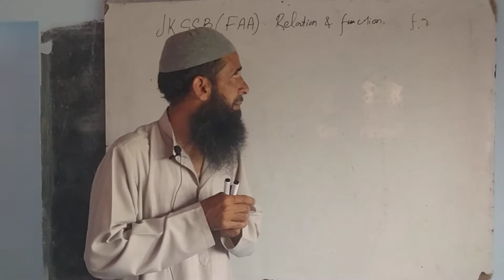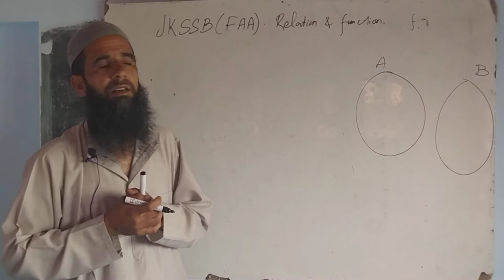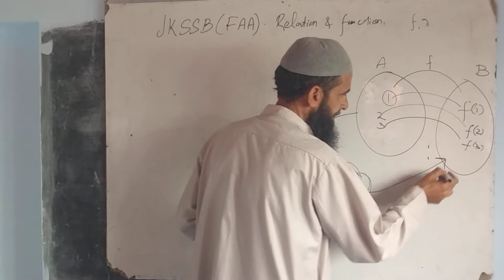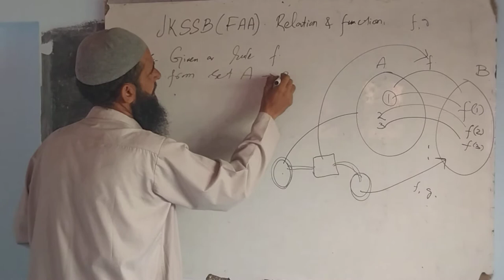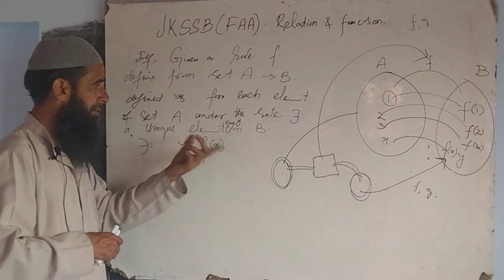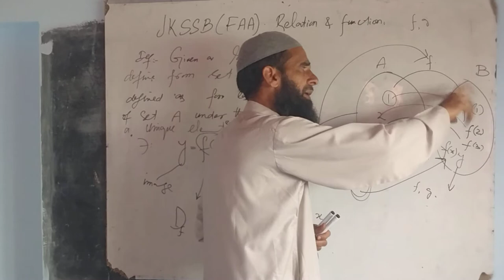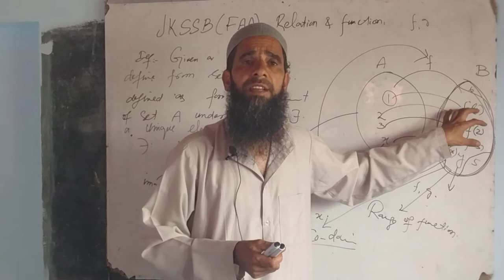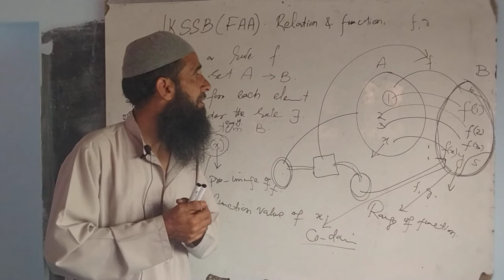JKSSB(FAA). Relation and Function.: Definition of Function.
Definition of Function.                                      what is Function.                                               Important points of Definition of Function.      Domain and Range of a Function.